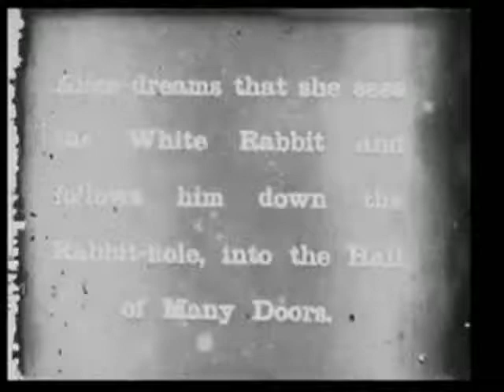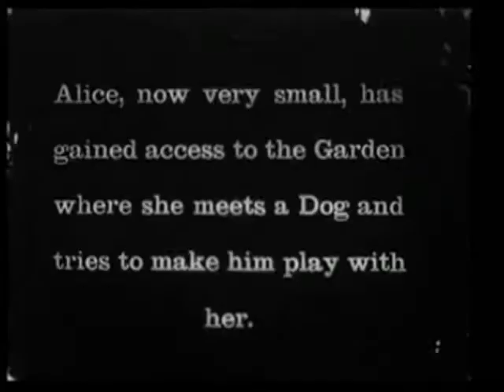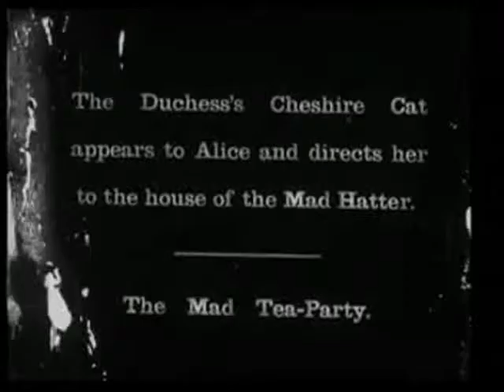Pomegranates - Create Your Own Reality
This is something I put together and I claim no rights to any of this material.